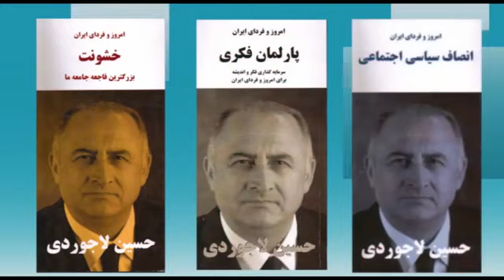گاف بزرگ سياسي دکتر حسین لاجوردی در باره بسته شدن تلويزيون انديشه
جناب حسين لاجوردى با درود
برنامه شما در باره بسته شدن تلويزيون انديشه را شنيدم.كه از همان اول شمشير كند خود را براى شاهزاده رضا پهلوى از رو باز كرديد واز همين جا اشتباه اين گفتار شما باز شد كه تا اخر حتى نتوانستيد ثابت كنيد تعطيلى اين شبكه را ولى از انجايى كه با هدف كوبيدن شاهزاده رضا پهلوى وارد كارزار شديد بايد براى شما تاسف خورد كه خود را وارد بازى كرديد كه به شخصي به نام آقاى حسين لاجوردى هيچ ربطى نداشت مگر اينكه خلاف كاريها و باند بازى ها و نوچه گرى هاى تيم عاغا زمانى و باند پشت پرده انها را به گردن شاهزاده بياندازيد و اين يك گاف بزرگ سياسي بود.
خدا ايران مارا از كسانى كه ايران را دوست ندارند حفظ كند
پاينده ايران جاويد شاه و برقرار باد پرچم سه رنگ شير و خورشيد همانًى كه براى شما تابو هست
جناب لاجوردى
 Mohamadinia